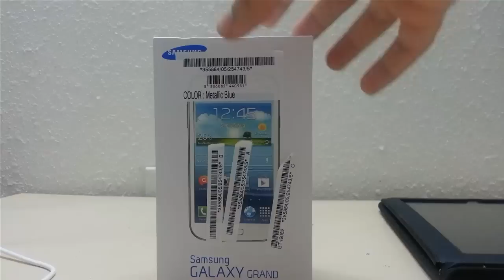فتح علبه و مراجعه سامسونج جالاكسي جراند ازرق